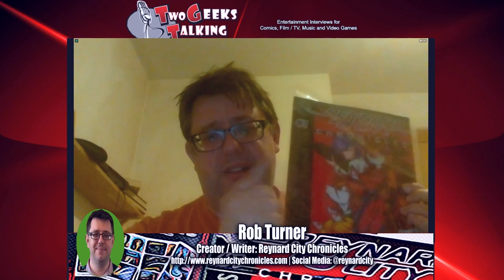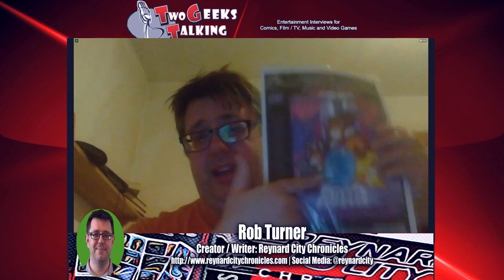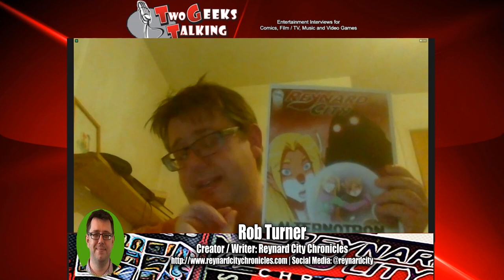90s Vibes and Dark Twists: Rob Turner on Reynard City Chronicles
Reynard City Chronicles is a comic series created by Rob Turner. In an interview on Two Geeks Talking, Turner discussed Issue 6 of the series and his plans for a total of nine issues to wrap up the story. He has not announced any plans for an animated or live-action adaptation at this time but will be actively looking once the comic series wraps up. The comic features a surreal story that combines elements of 90s Saturday morning cartoons with a darker edge.

SHOW NOTES:
Support for the comic production and artists involved can be found